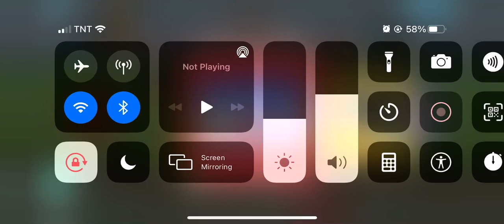Endless Learning Academy ASHER